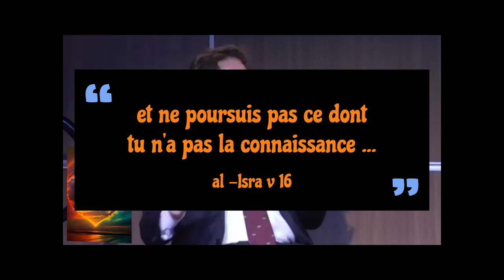" la foi des gens simples " Hamza Yusuf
extrait d'une session Q R -  USA 2023   passer directe a la  version longue?
" la vraie religion doit pouvoir satisfaire petits & Grands  "
C'EST PAR ICI ;